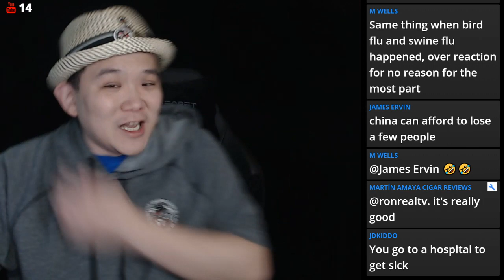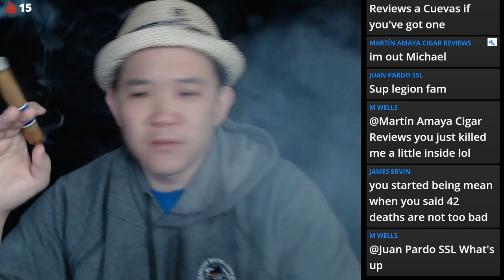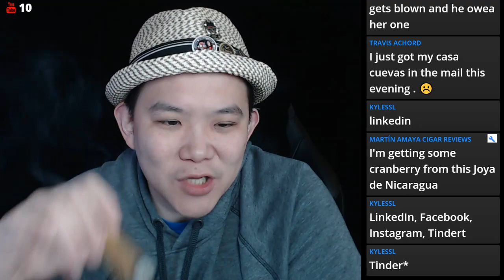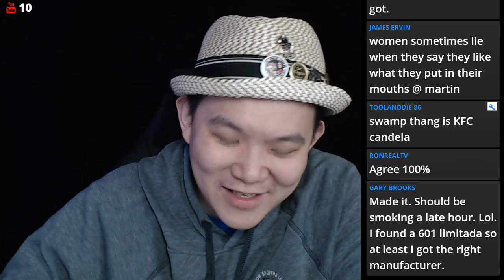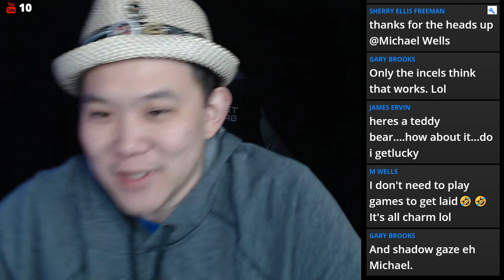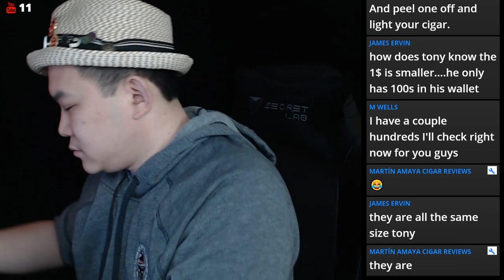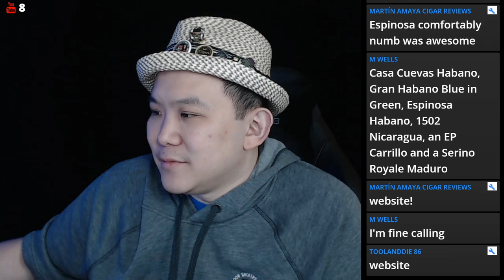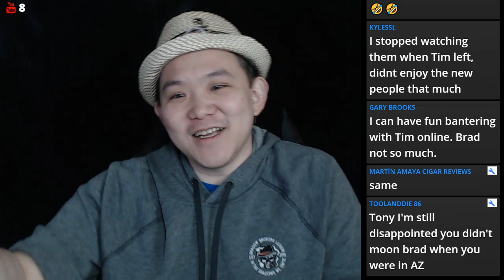108. Soy Sauce Assassin Cigar Chat Smoke Together Casa Cuevas Reserva Natural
Chat, Cigar review, gear review and fun!

All Music Licenses and Credits are below

With a Stamp by Twin Musicom is licensed under a Creative Commons Attribution license Karud - Classic [FREE TO USE]Artist: Wayne JonesTitle: Touching Moment Free Download - the island within Uniq Art of Silence - Dramatic / Cinematic [No copyright, Royalty free]► Music Credit: OurMusicBox (Jay Man)Track Name: "Closing Time"Music By: Jay Man @ "OurMusicBox" YouTube Channel License for commercial use: Creative Commons Attribution 4.0 International (CC BY 4.0) promoted by NCM ► Music Credit: OurMusicBox (Jay Man)Track Name

FREE LICENSE (only for youtubers):
BUT you have to give credits in the video description as follows:

copy & paste

1. Choose the music you like best for your clip
2. convert the video to mp3
3. sync the mp3 to your clip
4. upload your video to your channel
5. add song title and the link to the music clip on our Freesoundmusic channel in your description.